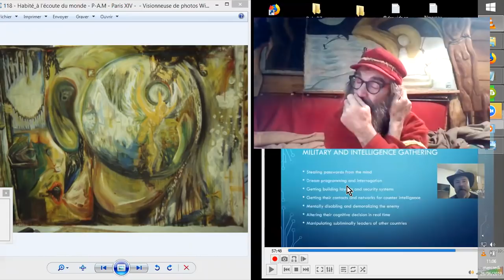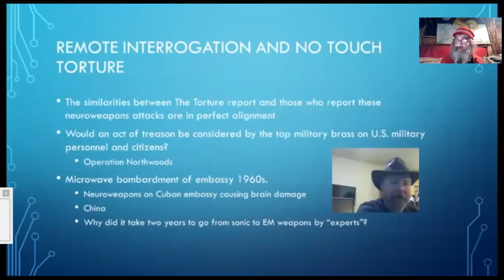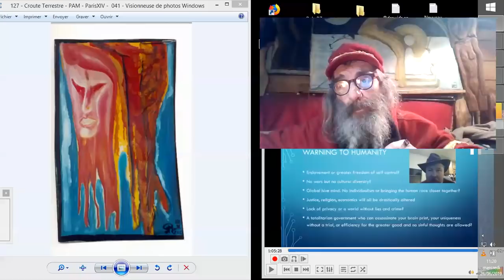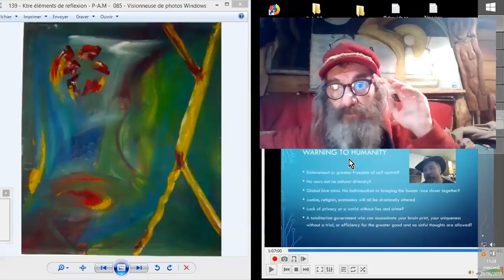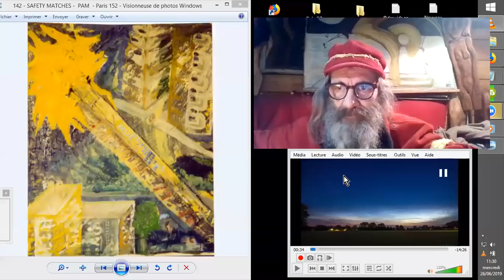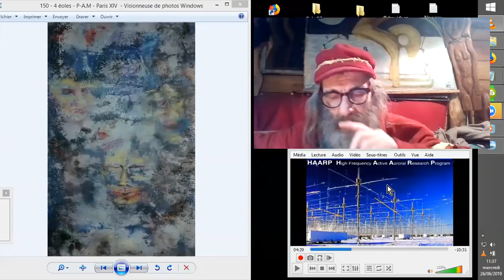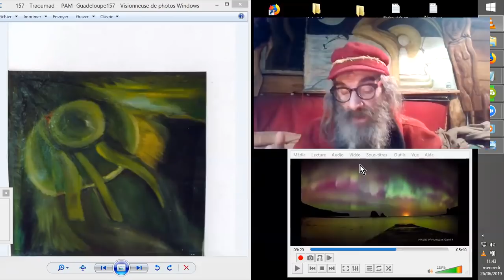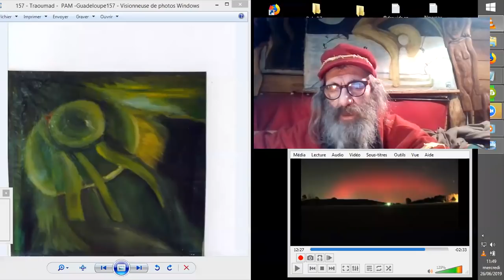CONTRÔLE MENTAL - D.E.W. - HAARP - DARPA#2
ALERTE !! CECI N'EST PAS UNE HOAX de chez FAKE NEWS.gouv.con !!
Robert Duncan a travaillé à l'élaboration de ces contrôles mentaux à distance !!
''. Il est inutile de changer les réglages de votre cerveau, i£$ en ont pris contrôle, c'est cRiaNT ! Vous ''venez'' de pénétrer dans la 5Guième dimension ! '' ô_Ô
D'autant que j'illustre cette vidéo d'un petit détour par mes anciennes toiles, peintes en général à l'huile, et sans rapport évident avec le sujet traité, j'espère... ^^
Vidéo#2
Sources :
Dr Robert Duncan MIT Presentation Preview Neuroweapons

StopTheCrime.net NEW

Joe from the Carolinas- Beyond Theory

HAARP POWER Mind Control Earth - 99% of All Information is Top
unenslaved2012